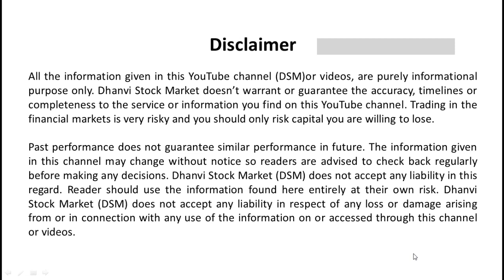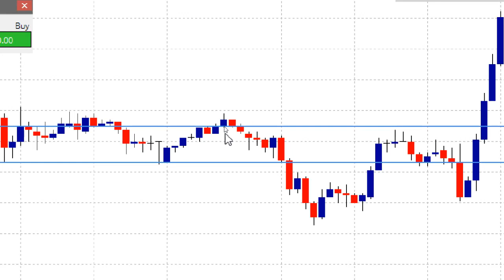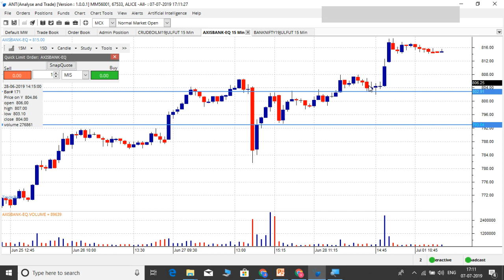(DSM) Without indicator Intraday Strategy for all segments